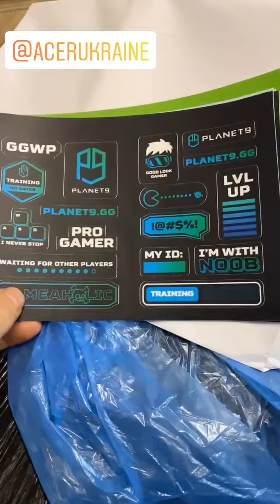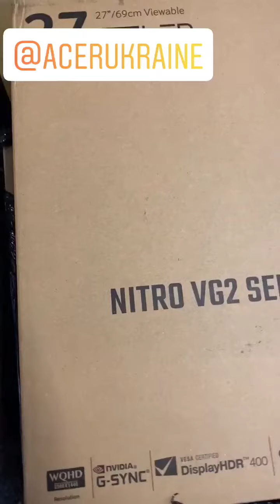Александр Гринчук (Instagram stories от 6.10.20)